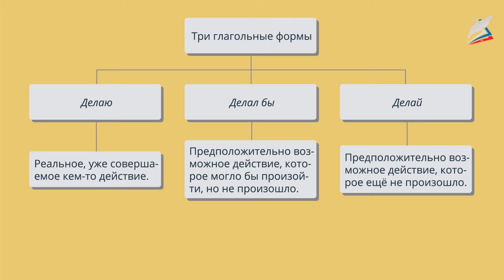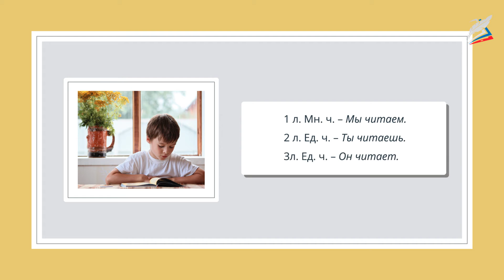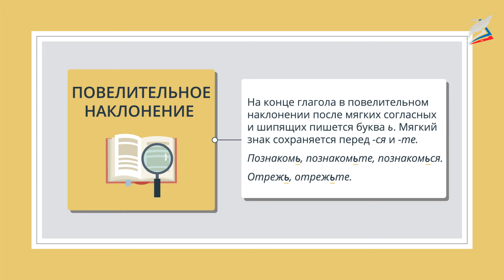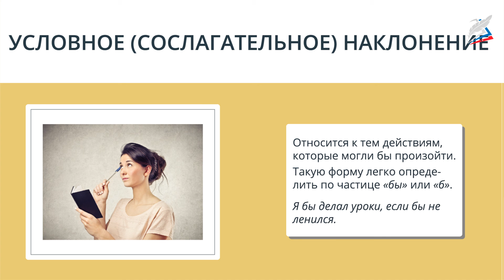Наклонение глагола. Изъявительное наклонение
- Урок 89. Наклонение глагола. Изъявительное наклонение
Автор: Скоробогатова Светлана Викторовна

мы узнаем:
    наклонение глагола;
мы научимся:
    выявлять особенности изъявительного наклонения;
мы сможем:
    определять наклонение глагола.